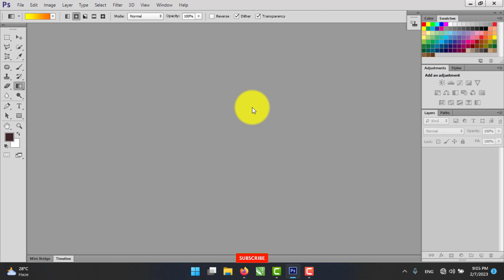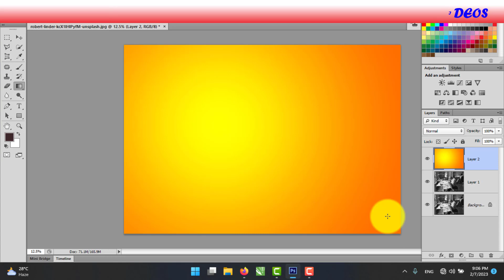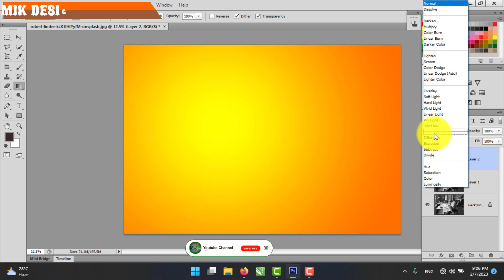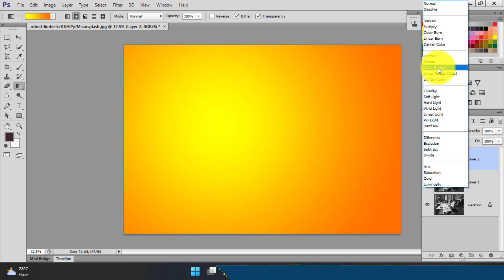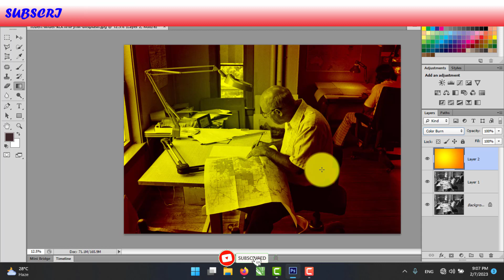Convert black & white to color photo in photo shop @mikdesigningmart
Assalamalaikum kaise hain aap log allah aap sab ku kush rakh awr sahi salamat rakhe dosto is ke under my nai photo shop ki creativity ku banane ki koshish ki hai insha allah us ke bad isi tarha daalta rahunga agar aap ku accher lage awr in videos se aap ku paida hoto zaroor saath awr mere channel ku subscribe kare awr apne contact me share kare shukriya Aap ka bhahi aap ka dosth MIK

documents required for ba ma manuu 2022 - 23 application

urdu nazam
islamic nazam
photoshop in hindi
hindi me photoshop sikhe
convert balck & white to color photo